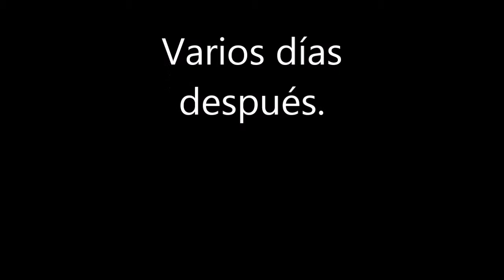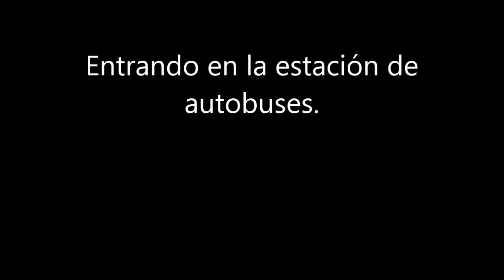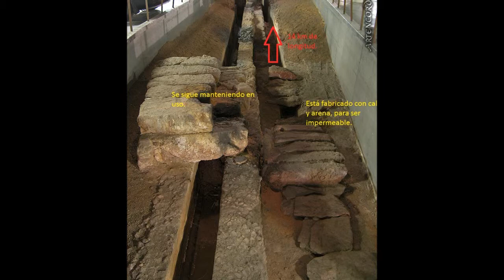Acueductos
Profundiza 2014: Sara J, Sara D, María y Carmen.